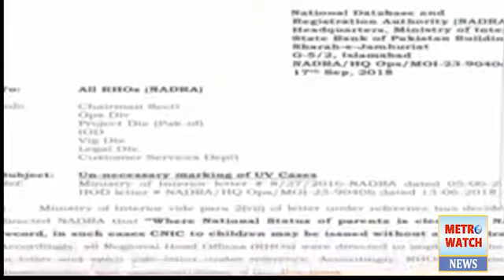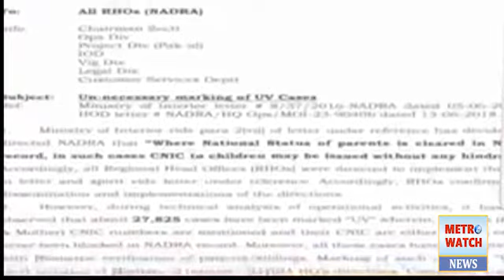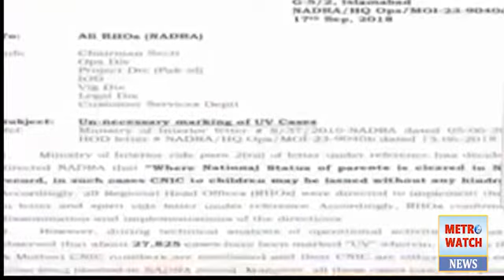Nadra Anounced New Policy For CNIC || Metro Watch || Live from Islamabad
Nadra Announced New Policy For CNIC || Metro Watch

Nadra Anounced New Policy For CNIC

Please subscribe METRO WATCH YOUTUBE CHANNEL for updated and related video news, Which keeps you fully updated of the latest and breaking news in Pakistan and all around the world, in the form bulletins, talk shows and public News serves as your ultimate news channel.